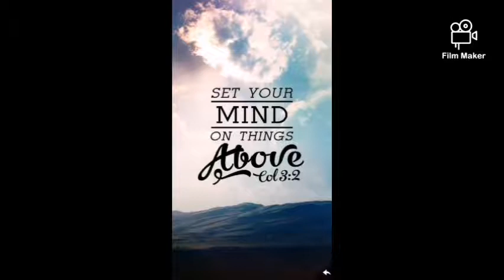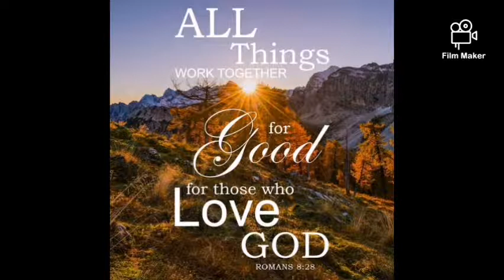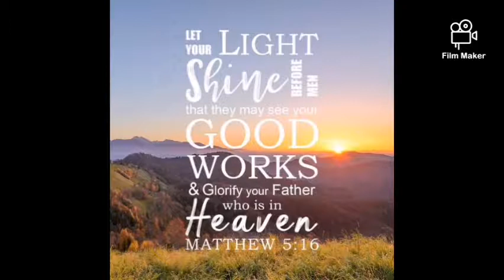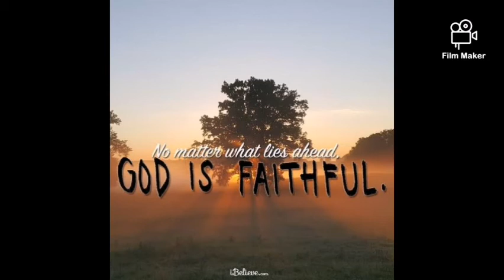Mam Lethiwe Dlamini - Ubufakazi be Paradise neHedes part 4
Be blessed saints this is the last part of the of the interview of Mam Lethiwe and I promise to bring a video interview of her after lockdown and maybe we can do a live video where we can all ask questions.